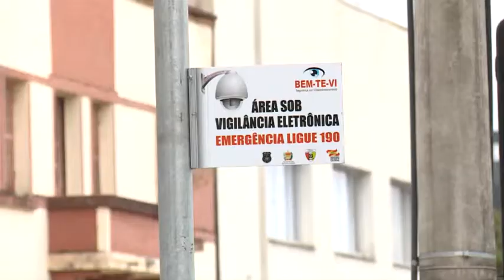Investimentos em Segurança no Planalto Norte catarinense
Inauguração da nova sede da Polícia Militar no município de Três Barras e da central de videomonitoramento na cidade de Mafra.